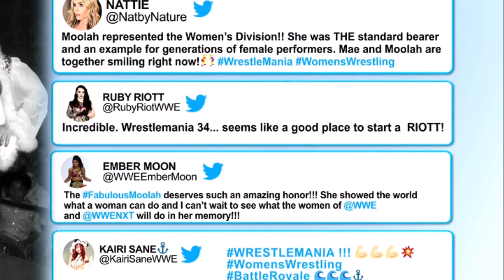"Eşek Sudan Geldi Mi" Haftanın SmackDown Değerlendirmesi 16.03.18